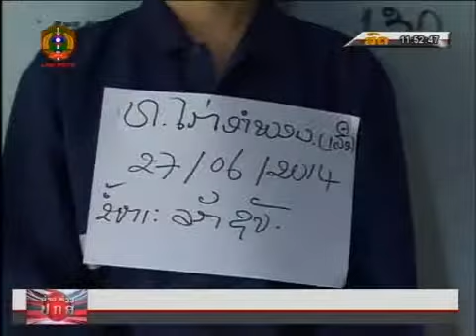ເຈົ້າໜ້າທີ່ ປກສ ເມືອງໄຊເສດຖາ ນະຄອນຫຼວງວຽງຈັນ ສົມທົບກັບອຳນາດການປົກຄອງ